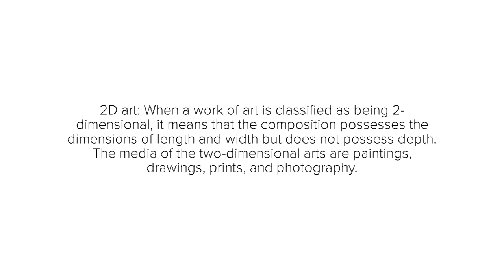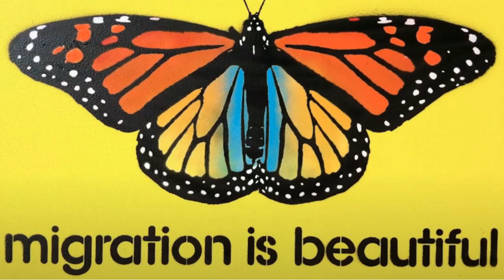Propaganda Art 2D